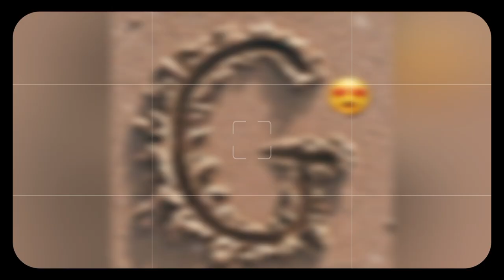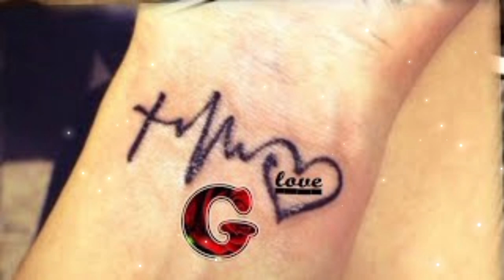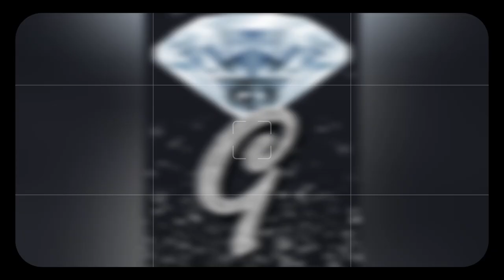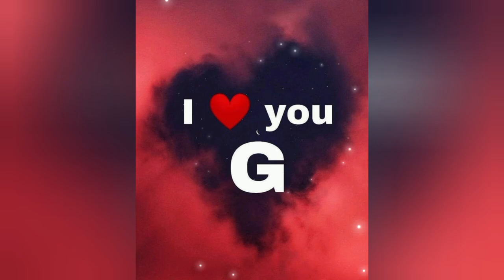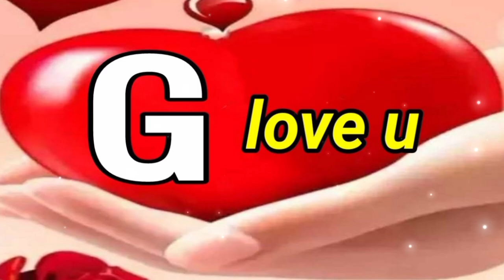G Name Letter Dp Photo | G Love 💓 Dp Wallpaper Images | G Name Alphabet Pics 😍 For Whatsapp Dp